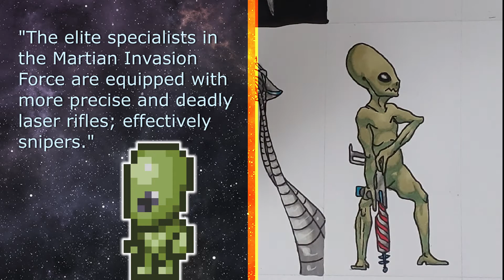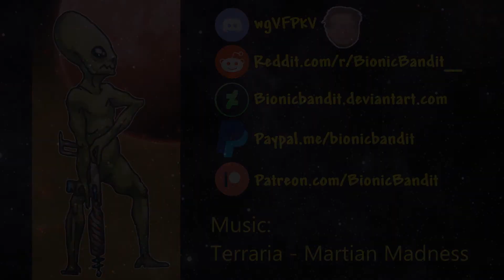Terraria DRAWING - Ray Gunner